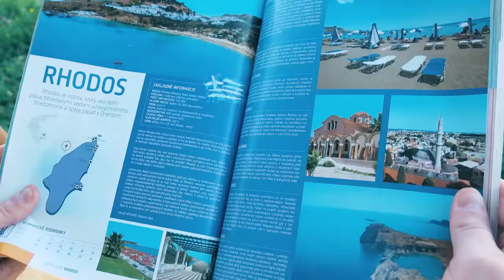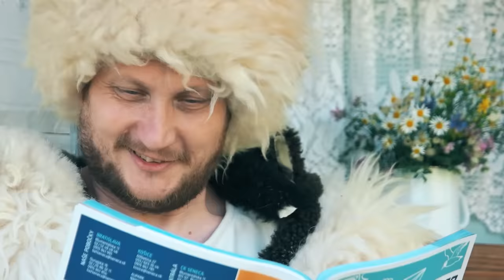Starý Bodrík a Vlk - Rozprávky Líšky a Vlka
Milé deti, dnes má pre vás Líška a Vlk nachystanú rozprávku o veselých zvieratkách - Starý Bodrík a Vlk. Je to príbeh o priateľstve, ktoré siaha až do detstva - do škôlky.
Psíček Bodrík musí bojovať s vlkom a každý si zavolá na pomoc svojich kamarátov. Ako to dopadne milé deti, to vám už povie táto ľudová rozprávka, kde sa okrem iného dozviete aj to, že najdôležitejšie veci sme sa naučili už v materskej škôlke.